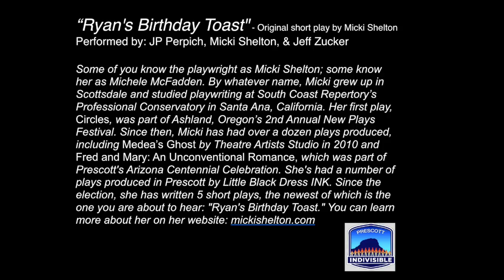"Ryan's Birthday Toast" - Original short play by Micki Shelton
"Ryan's Birthday Toast" - Original short play by Micki Shelton.  Performed by: JP Perpich, Micki Shelton aka Michele McFadden
and Jeff Zucker
Some of you know the playwright as Micki Shelton; some know her as Michele McFadden. By whatever name, Micki grew up in Scottsdale and studied playwriting at South Coast Repertory’s Professional Conservatory in Santa Ana, California. Her first play, Circles, was part of Ashland, Oregon’s 2nd Annual New Plays Festival. Since then, Micki has had over a dozen plays produced, including Medea’s Ghost by Theatre Artists Studio in 2010 and Fred and Mary: An Unconventional Romance, which was part of Prescott's Arizona Centennial Celebration. She's had a number of plays produced in Prescott by Little Black Dress INK. Since the election, she has written 5 short plays, the newest of which is the one you are about to hear: "Ryan's Birthday Toast."